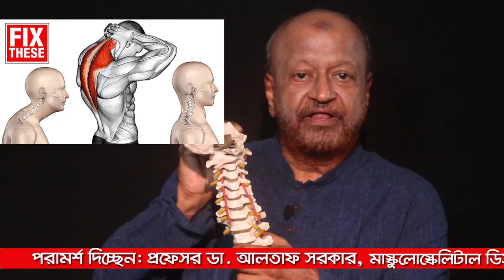ঘাড় ব্যথায় সবথেকে বেস্ট চিকিৎসা ফিজিওথেরাপি/ Bangla Health Tips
► ভারী জিনিস উঠাতে গিয়ে ব্যথা হলে কি করবেন?

৪৪/৮, পশ্চিম পান্থপথ, ঢাকা। (44/8, West Panthapath, Dhaka)